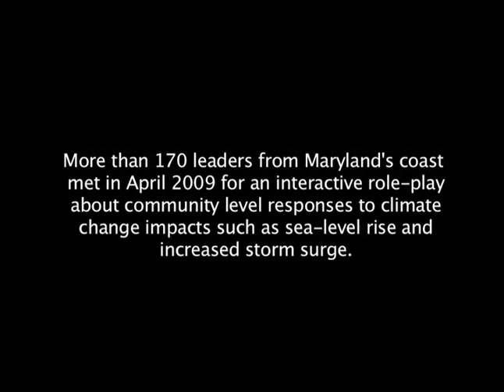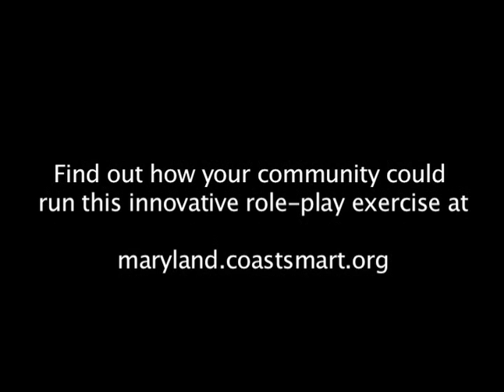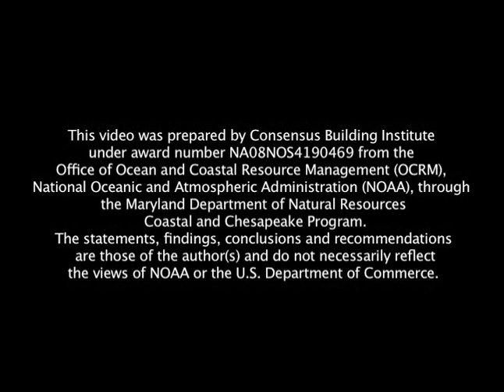Maryland Coastsmart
On April 27, 2009 in Annapolis, more than 170 mayors, county commissions, environmentalists, business leaders and Maryland state officials come together for an interactive summit about community-level responses to climate risks such as sea-level rise and storm surge.

The summits centerpiece was an innovative negotiation simulation that demonstrated the key challenges and policy options coastal communities face. Local towns and cities across Maryland and the nation are encouraged to use this roleplay to begin the important conversation about adapting to climate change.